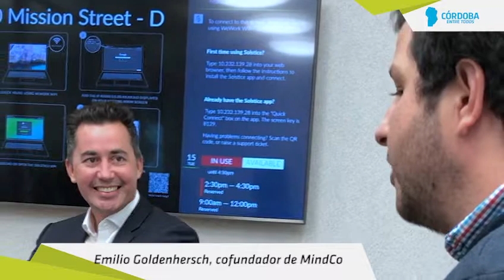Visita a la Escuela de Negocios de la Universidad de Stanford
El vicegobernador fue recibido por profesores y alumnos, quienes compartieron su experiencia en torno a la industria del conocimiento y la potenciación del ecosistema emprendedor desde el espacio universitario. También se reunió con emprendedores cordobeses radicados en Silicon Valley.